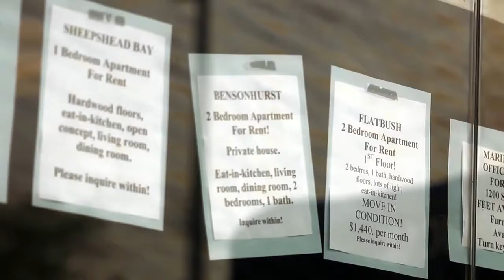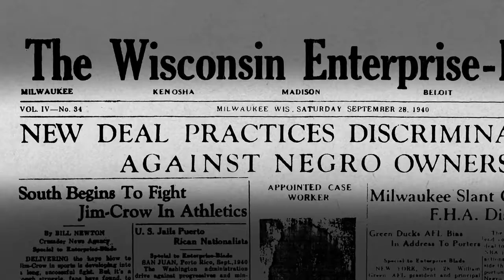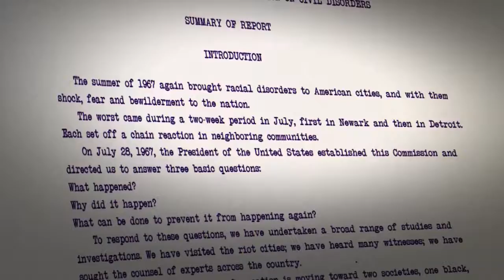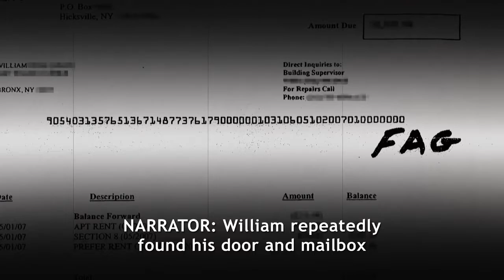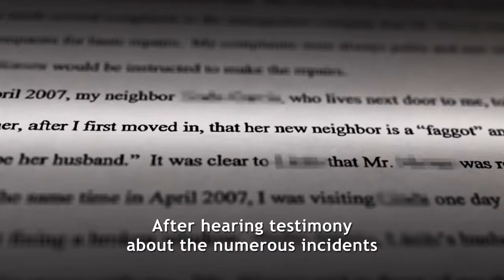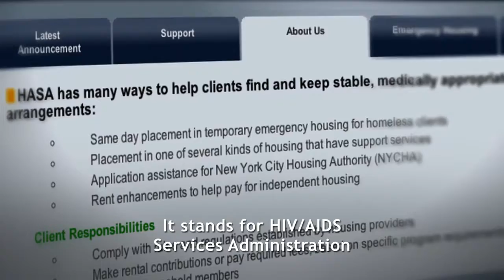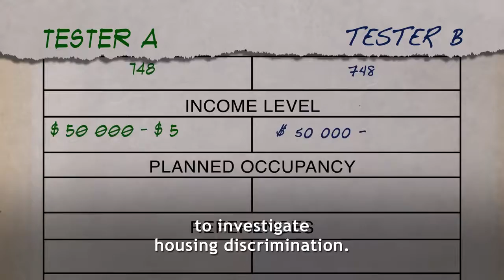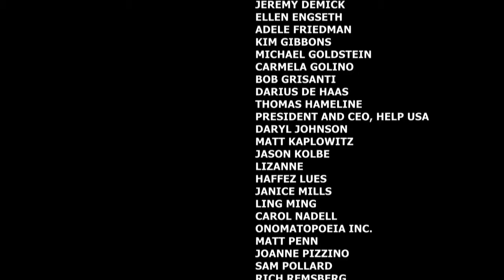A Matter of Place -- English Subtitles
The Fair Housing Justice Center has partnered with Kavanagh Productions to produce the film “A Matter of Place”, a documentary film that shines a bright light on housing discrimination, one of the most shrouded and misunderstood civil rights issues in America.

The film connects past struggles for fair housing to contemporary incidents of housing bias based on race, sexual orientation, disability, and source of income, and presents three stories of people who faced housing discrimination in present-day New York City. They poignantly describe the injuries inflicted on them during these incidents, as well as their resolve to fight for justice. Through experts, civil rights advocates, and fair housing testers, the film also recounts our nation’s often overlooked history of residential segregation and introduces viewers to systemic and pervasive injustices that, despite the existence of fair housing laws, continue to inflict harm on entire communities and individuals throughout America.